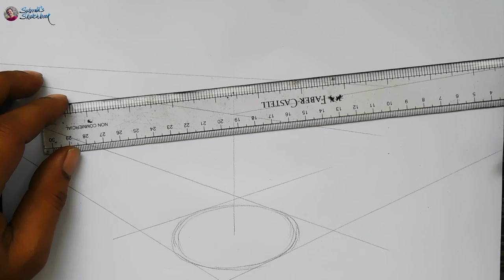Mastering Object Drawing: The Ultimate Guide to Drawing a Teapot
Welcome to our ultimate guide to drawing a teapot! In this tutorial, we will take you through the process of mastering object drawing by focusing specifically on the timeless symbol of a teapot. Whether you are a beginner or an experienced artist looking to refine your skills, this step-by-step tutorial is tailored to help you achieve stunning teapot drawings. In this comprehensive guide, we will cover various aspects of drawing a teapot, including understanding its basic shapes, learning how to capture its unique proportions, and adding intricate details to bring your artwork to life. We will explore techniques such as shading, highlighting, and creating realistic textures to enhance the overall appeal of your teapot drawing. Throughout this tutorial, we will provide valuable tips, tricks, and demonstrations to simplify the drawing process and boost your confidence. Regardless of your artistic background, we believe that everyone can improve their drawing skills with proper guidance and practice. So, grab your favorite drawing tools and let's embark on this exciting teapot drawing journey together! By the end of this video, you will have gained a solid foundation in object drawing and developed the ability to capture the essence of a teapot with accuracy and creativity. Join us now and unlock your true potential as an artist! ✨ Remember, with dedication and passion, you can become a master at drawing objects like a teapot. Let's start this amazing artistic adventure now! ✨